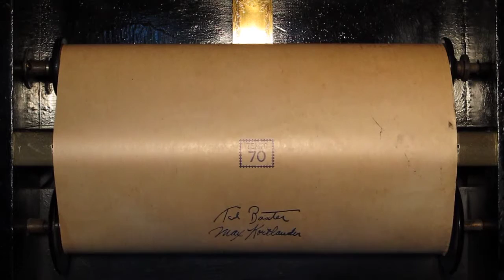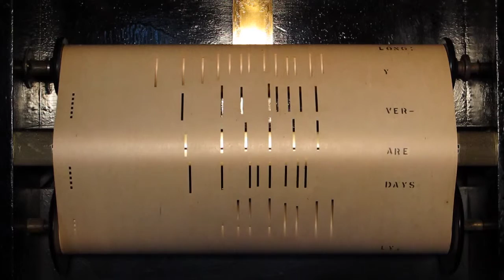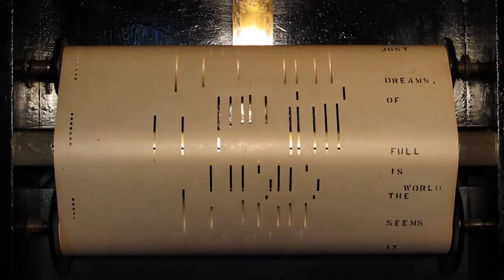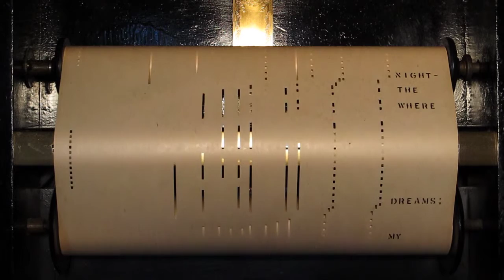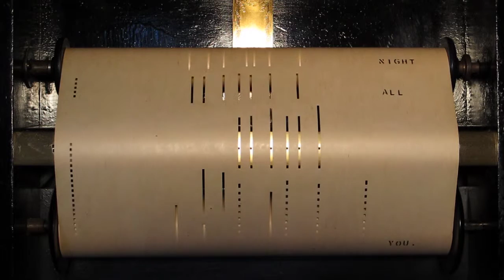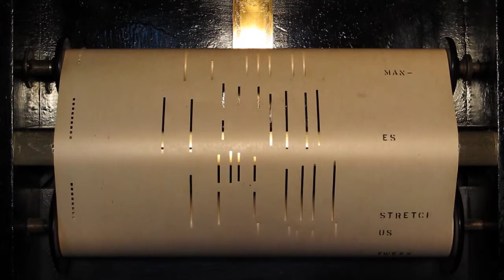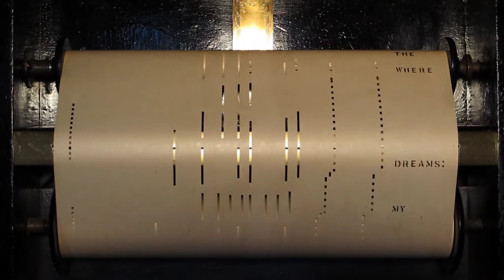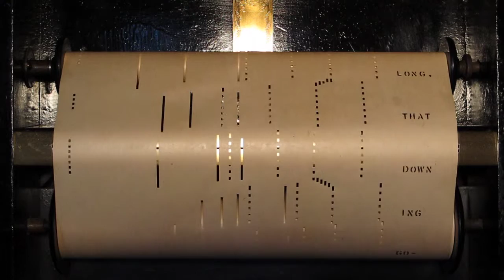MVI_0484_long_long_trail - Computer.m4v